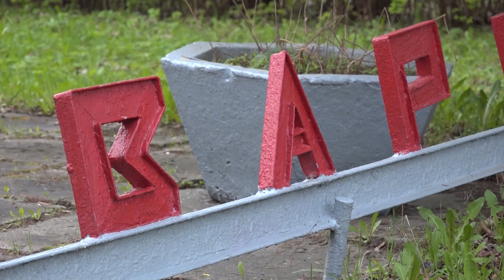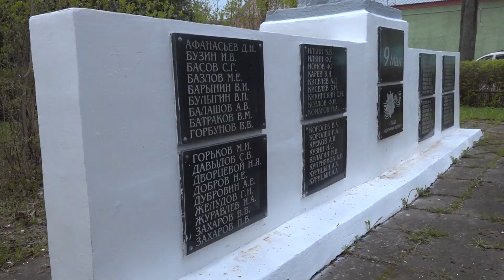Депутаты продолжают объезд мемориалов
Сегодня депутаты Московской областной думы Олег Гаджиев и Александр Легков совместно с окружными депутатами и подрядчиком провели объезд по нескольким памятникам Сергиево-Посадского городского округа. Заместитель председателя Совета депутатов Сергиево-Посадского городского округа Константин НЕГУРИЦА прокомментировал состояние мемориала Славы Вечный огонь: "Памятник, в основном, готов. Остались небольшие корректировки. Единственное, у нас вызвал активный вопрос первый ряд ступенек на подходе к памятнику".

Подробности - в репортаже Марии Ревеко.